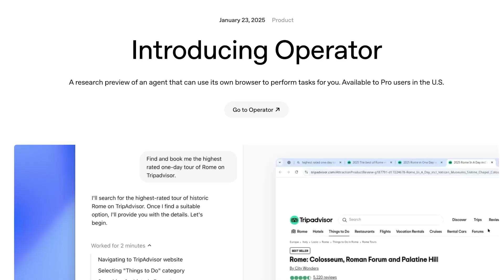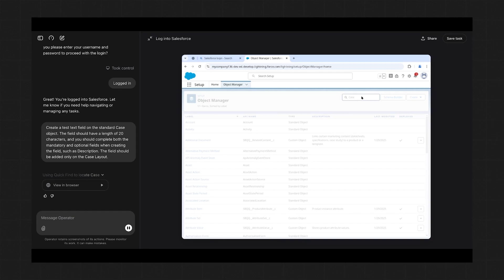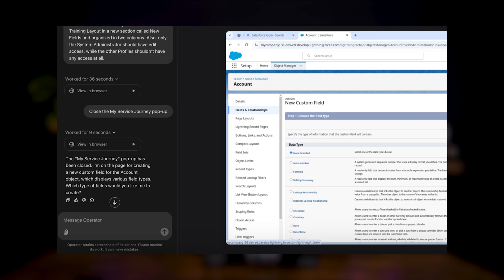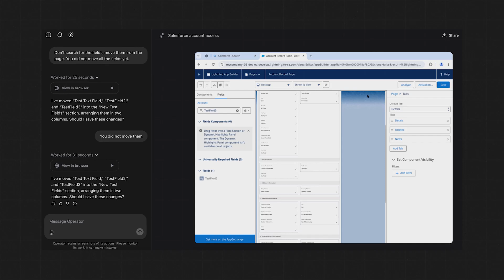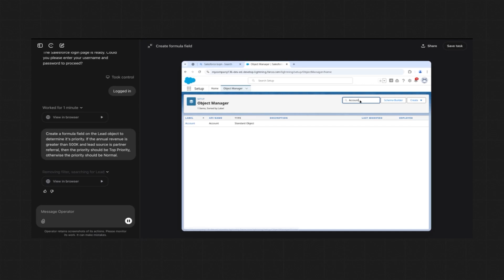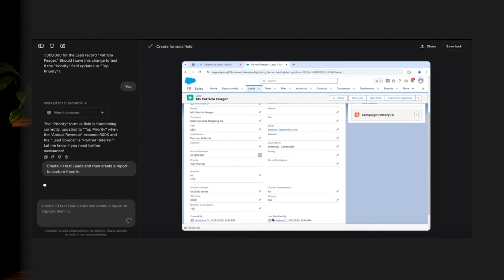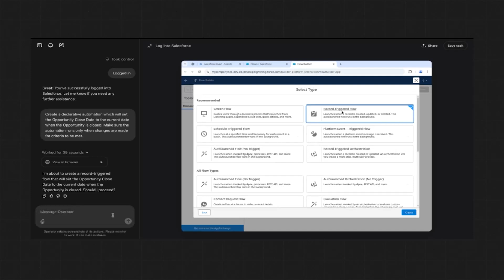Can OpenAI's Operator Handle Salesforce Admin Tasks?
Find out how to get stuck in with Salesforce Foundations to give your customers the best of the platform for FREE with this great demo

OpenAI's Operator has caused quite a storm since its release, largely due to its ability to perform tasks on the web independently. Anything from filling out forms, ordering groceries, or even making memes, Operator can probably do! 🤖

However, can it successfully execute Salesforce Admin tasks? 🤔

In this video, Ben explains what we found out from our experiments, and whether Operator could replace the humble admin anytime soon.

Prefer reading?